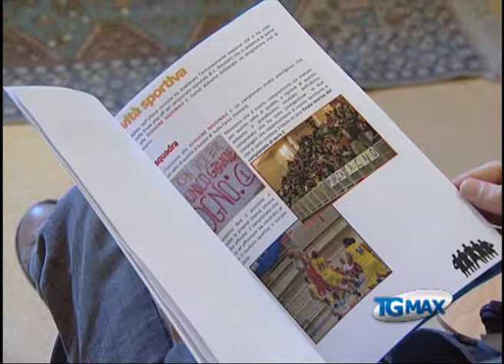Basket Lanciano, ambizioni e speranze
Lanciano, servizio TGMAX del 29 luglio 2011. Basket: ambizioni di promozione per la Bls Lanciano che si presenta in C con un roaster giovane e di qualità. Alla guida coach Salomone.